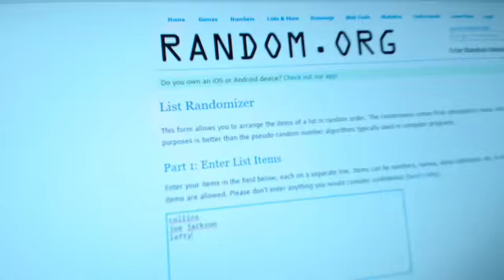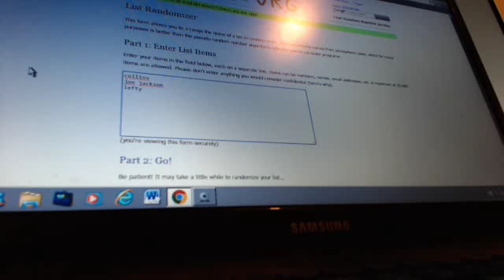majorlps 2016 flawless baseball 1/1 random from sun 7/3/16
flawless baseball 1/1 random from sun 7/3/16